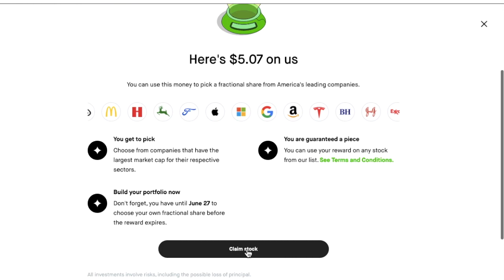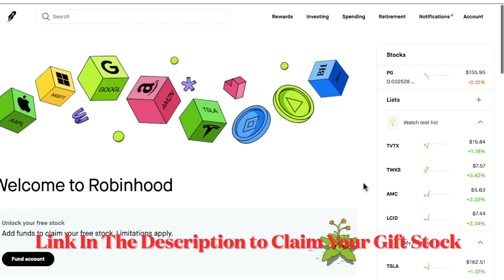How to Claim Robinhood Gift Stock | Robinhood Free stock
In this video I am showing how to claim gift stock when you sign up. Please copy and paste it in your browser if it's not clickable.

If you have any questions please feel to write it down in the comment section, i'll try my best to answer it in the best possible way as soon as I can.

It motivates and helps me make more helpful videos. If you know someone who can benefit from this video, then please share it to them. It's the free way to support.

Thank you once again, sending you love.

How to claim Robinhood Free stock
How to get robinhood free stock
How to claim Robinhood's sign up gift stock